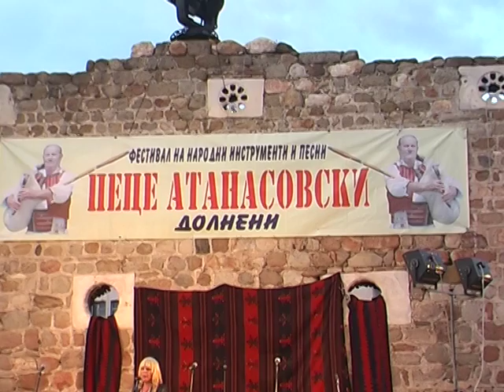pece atanasoski press svetle